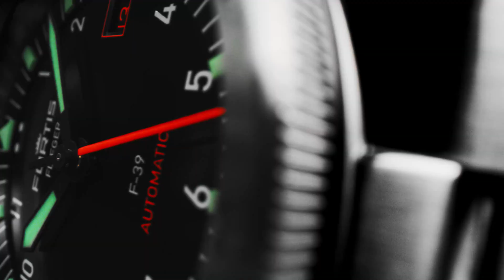Fortis Flieger F-39 Watch | Automatic | 39MM | Original | Aviator Strap